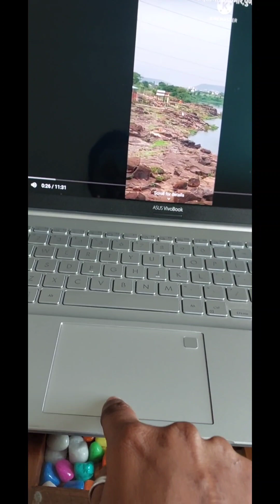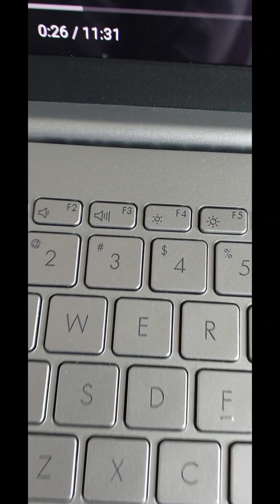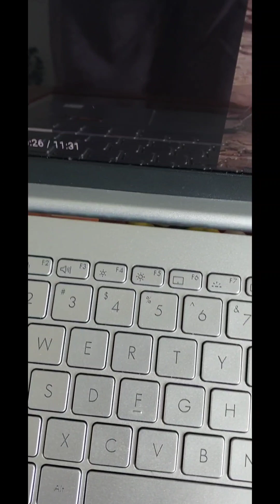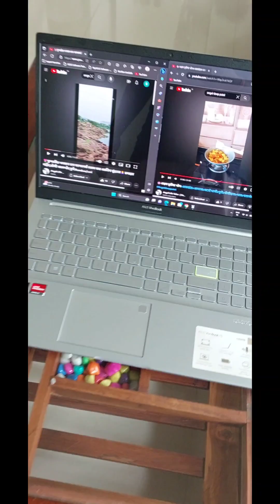💻NewलॅपटापUserटचपॅड नहीं चल रहा🤔How to fix TouchPad Problem on ASUS vivobook 15/TouchPad not working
💻HowtofixTouchPadProblemonASUS vivobook15#TouchPadnotworking#Angeldeeppatel#अॅसुसटचपॅडनाॅटवकीॅग

The ASUS VivoBook 15 is good as a workstation. Its Intel 11th Gen CPU can handle some moderately heavy workloads; however, its integrated graphics and entry-level NVIDIA dedicated GPU aren't powerful enough for graphically demanding tasks like video editing or 3D animation.

Easy on your eyes. Give your eyes a treat with Vivobook 15's clear, slim-bezel NanoEdge display (also available as an optional touchscreen)

With its integrated webcam shield and built-in firint sensor, Vivobook Pro 15 takes good care of your privacy and security

ASUS is a Taiwan-based, multinational computer hardware and consumer electronics company that was established in 1989. Dedicated to creating products for today's and tomorrow's smart life, ASUS is the world's No. 1 motherboard and gaming brand as well as a top-three consumer notebook vendor.

With its integrated webcam shield and built-in fingerprint sensor, Vivobook Pro 15 takes good care of your privacy and security.